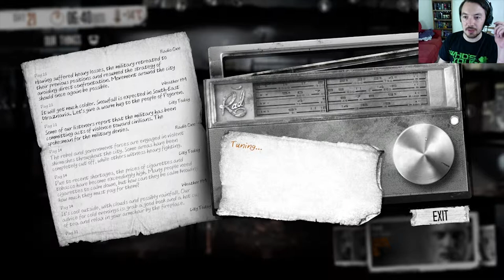PAVLE IS THE GODDAMN MAN! Let's Play This War of Mine #011 (Garrett's Games)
Pavle for President. Or...what? What does Russia have? Grand Dictator?

Did you know I'm an author? Here's my books